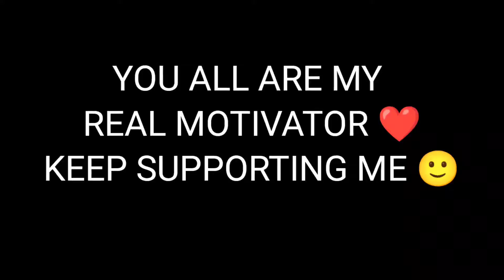💪LEARN FROM SNAX GMAING 😈||BGMI MONTAGE- OnePlus,9R,9,8T,7T,,7,6T,8,N105G,N100 ,Nord, 5T,NeverSettle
NEVER GIVE UP 💪LEARN FROM SNAX GMAING 😈||BGMI MONTAGE- OnePlus,9R,9,8T,7T,,7,6T,8,N105G,N100 ,Nord, 5T,NeverSettle

8/128

Thumbnail: PSCC

bunny 20p gaming
bunny op controls
bunny 2 op handcam
bunny 2 op thumbnail
bunny op gaming handcam
akki2op gaming
akki2op gaming kinganbru
akki20p gaming reaction
akki2op gaming sniping
akki2op control code
akki2op gaming tdm
akki2op gaming control code bgmi
akki2op snipining
iphone xr bgmi review
iphone xr pubg test
pubg mobile
pubg mobile lite livve
pubg montage
reflex op
reflex op sensitivity
reflex
reflex gaming
reflex montage pubg
reflex montage
reflex op montage
reflexive pronoun
reflex gaming free fire
reflex arc
low end device vs high end device
pubg mobile
bgmi gameplay
bgmi gameplay ron gaming
bhai gameplay live
bgmi gameplay in hindi
bgmi montage
bgmi
bgmi montage
bgmi ioS
bgmi live
bgmi montage vide0
bgmi montage tdm
bgmi hack
bgmi gameplay
poco x3 pro bgmi 90fps
poco x3 pro bgmi battery drain test
poco x3 pro pubg montage
poco x3 pro bgmi competitive
poco x3 pro bgmi 90 fps file
low end device to poco x3 pro journey
low end device to high end device pubg journey
low end device to high end device pubg montage
2gb ram lag fix free fire
2gb ram lag fix
2gb ram lag fix pubg mobile
2gb ram lag fix bgmi
2gb ram lag fix config
2gb ram lag fix pubg
2gb ram lag fix free fire tamil
2gb ram lag problemn
2gb ram lag fix ff
2gb ram lag problem free fire
2gb ram to 6gb ramn
2gb ram 64 bit windows 10 games
2gb ram 60fps
2gb ram 64 bit windows 7
2gb ram 64 bit windows 10
2gb ram 60fps gameplay
upgrade ram 2gb to 6gb
2gb ram redmi 6a
how to increase 2gb ram to 6gb
2gb ram to 4gb ram upgrade android
2gb ram to 8gb
2gb ram to 8gb pubg
2gb ram to 12gb ram
2gb ram to 4gb ram upgrade pc
2gb ram to 4gb ram upgrade laptop
2gb ram to poco x3 pro
2gb ram to 4gb ram upgrade android
tamil
2gb ram to 4gb ram upgrade android
malayalam
2gb ram to 8gb free fire
2gb ram player
2gb ram free fire best player
2gb ram player free fire
2gb ram free fire setting
2gb ram conqueror player
2gb ram pubg mobile lite lag fix
2gb ram player pubg mobile
2gb ram free fire gameplay
2gb ram pc games
2gb ram pubg mobile